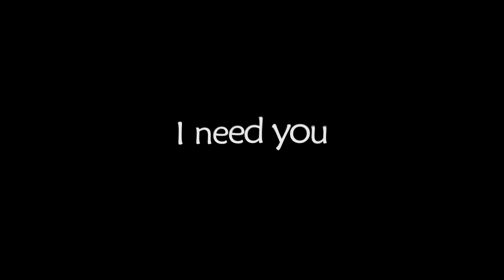[🥈2nd!] Levitating 🕴️ X U Love U 💞 | Double @Spazar Remake | Roblox Montage ~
⚠️ Flash + Epilepsy Warning!⚠️
This montage is specifically made for zyverzsec2

Video Editing Software: Adobe After Effects 2022
Thumbnail Software: Adobe Photoshop
Audio Editing Software: Adobe Premiere Pro

Time Edited: 3-4 days (12-18 hrs)

Video edit made fully on after effects, no premiere pro involved

My First ever double remake montage in one, the "U Love U" montage by Spazar took an incredibly long time to remake, but it turned out pretty good id say lol

U Love U is so addicting, its stuck in my head LOL

O ye and bad thumbnail cuz it was kinda a rush and photoshop kept crashing and i got lazy lol

DON'T BEG FOR PINS IN COMMENTS PLZ, I WILL NOT BE PINNING THOSE COMMENTS

Audio edit by ➜ Spazar (partially me lol)
Clips by ➜ Zyverzs
Inspired by ➜ Spazar
Extra credits ➜ legitimately no one

(this song is stuck in my head)

Frequently asked questions (FAQ):

Premiere Pro, After Effects, Alight Motion, CapCut and Davinci Resolve
For this video I used After Effects to edit

Adobe Photoshop

OBS